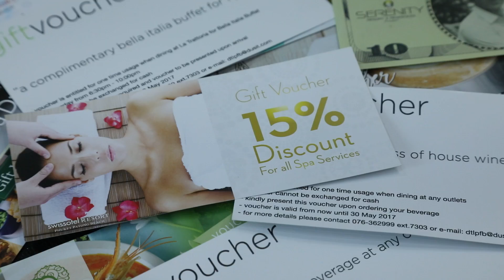Voucher, Gift Voucher, คูปอง by TRImiti Group Co., Ltd.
Voucher, Gift voucher คูปอง
TRImiti Group - Creative Marketing Solutions
"One-stop service in marketing for your business"
Marketing Consulting
Online Marketing
Web Development
Video Production
Graphic Design
To save your time & cost.